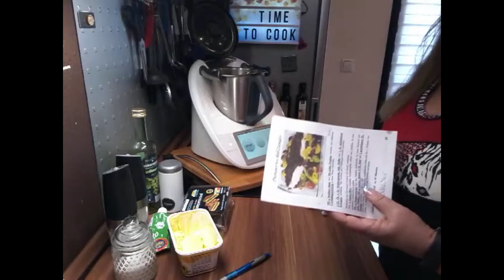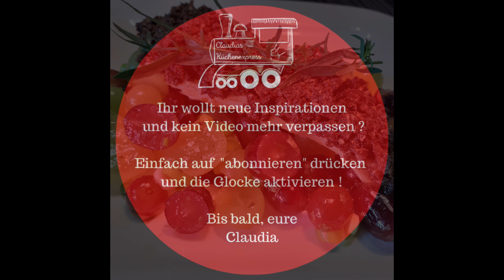🍇 WEINTRAUBENSALAT an Pumpernickel-Zander 🐟 ... Thermomix® TM6,TM5, TM31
Durchaus als Gastmahl geeignet. Super simpel und schnell gemacht, beeindruckt es deine Gäste. Viel Freude bei der Zubereitung.

Rezept für Thermomix® TM6,TM5, TM31:
4 - 5 Personen
500 g kernlose blaue Trauben
500 g kernlose grüne Trauben
3 Frühlingszwiebeln
4 EL Olivenöl
4 TL Weißweinessig
Salz und schwarzer Pfeffer
1 TL getrockneter Estragon
4 Zanderfilets (es gelingt auch mit Seelachs oder Pangasius)
300 g Pumpernickel
100 g weiche Butter oder Margarine
4 TL mittelscharfen Senf
1 TL Zucker

Die Trauben gut waschen.
TIPP: Obst waschen im TM ( 1 Liter kaltes Wasser und 1 TL Natron in den Mixtopf geben. Garkörbchen einsetzen und mit Trauben füllen, so dass der Deckel des Garkörbchens gut schließt. 1 Minute / Stufe 4 und schon sind aller Schmutz und alle Pestizide von den Trauben gelöst. )
Trauben von den Stielen abzupfen und halbieren (mit einem Obstschneider geht es leichter. Siehe Empfehlungsliste weiter unten).

Frühlingszwiebeln in feine Ringe schneiden.

Olivenöl, Weißweinessig, Salz, Pfeffer und Estragon in einer Salatschüssel gut verrühren. Trauben und Frühlingszwiebel zugeben und gut vermischen. Salatschüssel bis zum Servieren abdecken.

Backofen auf 200°C Ober-/Unterhitze vorheizen.
Die Zanderfilets kalt abspülen, trockentupfen, in eine gefettete Auflaufform legen und mit Salz und Pfeffer bestreuen.

Pumpernickel, Salz, Pfeffer, Butter, Senf und Zucker in den Mixtopf geben.
10 Sekunden / Stufe 4
Die Masse mit einer Gabel auf den Zanderfilets verteilen und gut andrücken.
Auf der 2. Schiene von unten 15 Minuten backen und sofort mit den Trauben servieren.
TIPP: Garniert den Fisch mit einem Zweig Estragon und es sieht direkt sehr edel aus 😉

MEINE  EMPFEHLUNGEN:
* Obst- /Tomatenschneider
* Salatschüsseln mit Deckel
* Salz- und Pfeffermühle / Schwerkraftschalter
MEIN  TM - ZUBEHÖR:
* Spritzschutz-Sieb für TM6 TM5 TM31